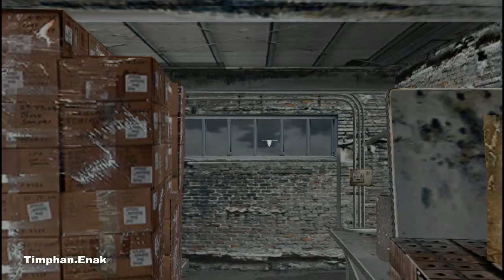Biohazard 4 a.k.a Resident Evil 4. Chapter 5-2 (Pro Mode)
Reupload from other channel